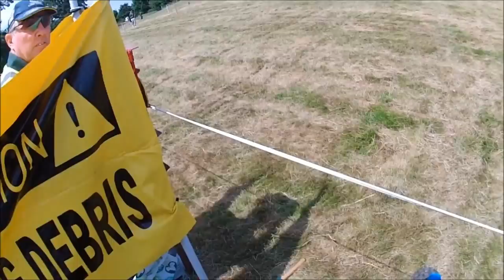Full ClassicMXRider.com Race 1, Gosfield 2014, Pre65 MXC - 441 BSA Metisse Mk4 via Liquid Image 367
Full length Race 1 of the ClassicMXRider.com Pre68 Championship at Gosfield in July 2014. A good start to the race, but then a series of small mistakes saw me fall back to finish 7th. Hopefully this is also a higher quality upload!